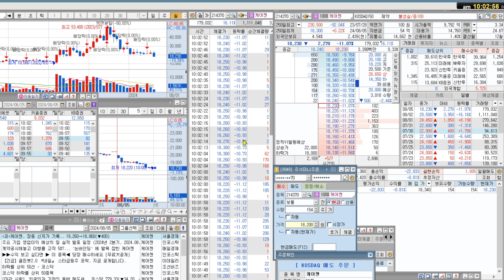케어젠, 손절치는건 부끄럽지만 도움이 된다